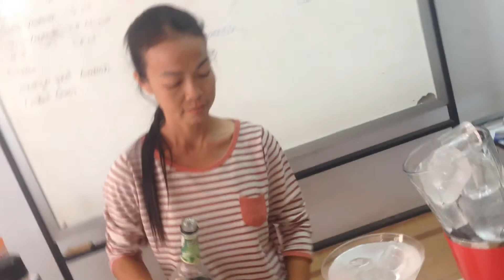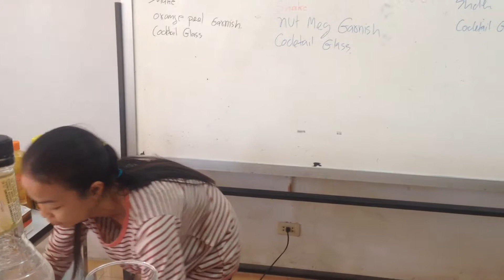Grasshopper cocktail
Creme de menthe  2  cl
Creme de cacao  2 cl
Milk  2 cl